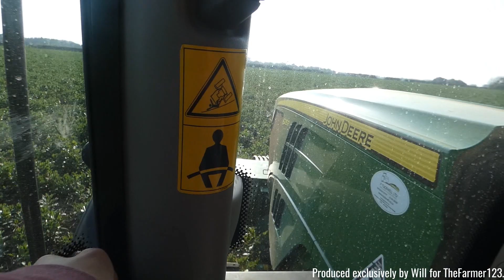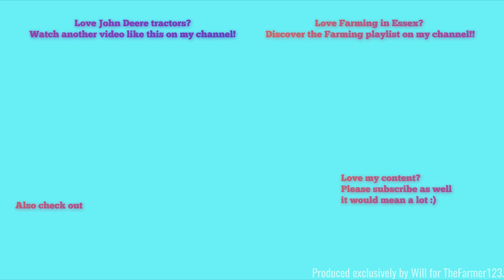Farming in Essex - Spreading Fertiliser with John Deere 6215R & Amazone. (With In-cab view). [19]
Hello,
Welcome to this lovley 6r which I have already filmed this year, Although this time it's time for a cab ride!
Last Update: 1st April 2019 (Minor tweaks)

Comment Rules (Last Update: 12th June 2017):
1. Do not swear or be rude in the comments. Any comments that contain this will be removed by me. Equally if I decide there is an aggressive comment towards me or someone else, that will also be removed.
2. Use correct grammar and try to use correct spelling. I want the comments section to be presentable. If there is deliberate misuse of grammar and spelling I will not reply to the comment, More on this below.
3. Try not reply to everyone with their comments in each video, as I will do that but if you can help someone and I do not get there first than please do.
4. I am up for constructive criticism so if you have any for any video than please do leave it in the comments section and let me know and I will do my best to resolve this.
5 - NEW: NO fake comments, and by this I mean bots spamming me. I have had this in the past and it's not fun getting excited that you have a new viewer when it's actually just a bot. Any comments that contain this will be removed by me & flagged to YouTube for spam.
6 - No previous comments, and by this I mean copied & pasted comments that have been previously posted before and I have replied (If I have not replied at the time of post then fair enough, I will reply on the latest). There is no need for the same one comment, but on two videos to be posted twice. Not only does it waste my time answering it again but it waists yours too!
7 - No links to be posted in my comments due to safety reasons. If you want to show me a channel use that one if its yours or quote the name, not the link! Any comments that contain this will be removed by me.